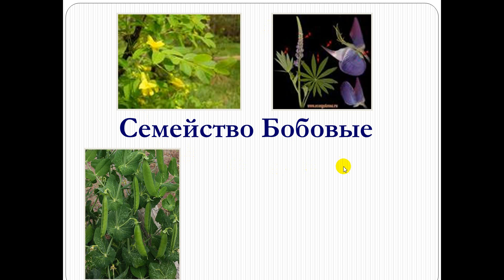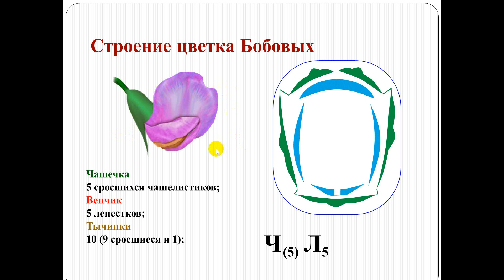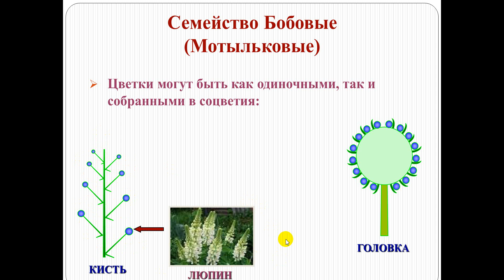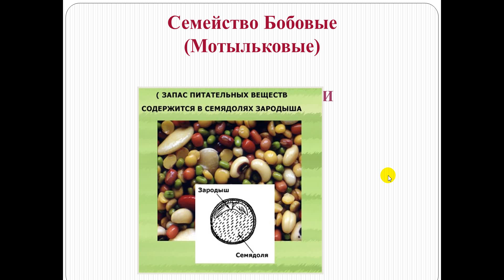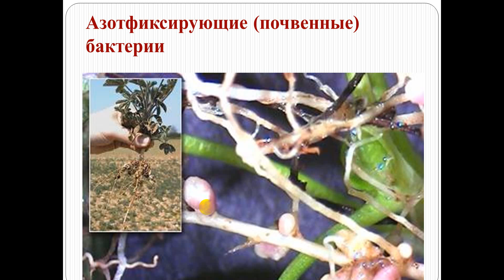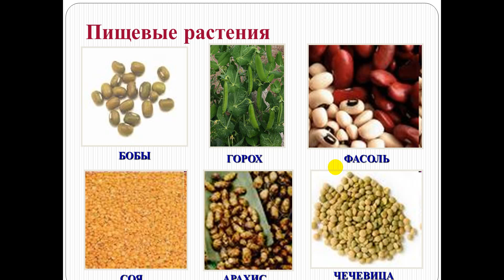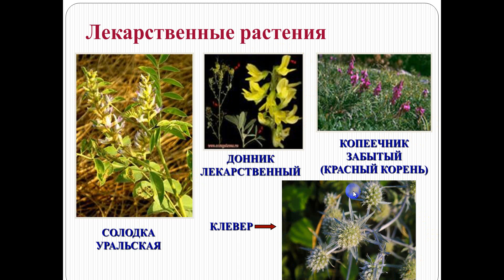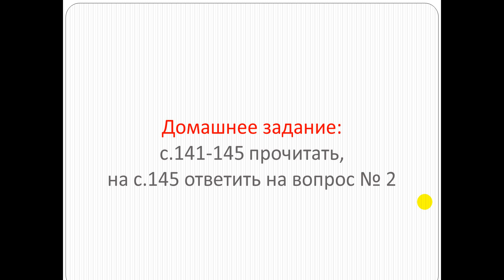25 05 2020 7 класс биология ОВЗ Подрезова С В